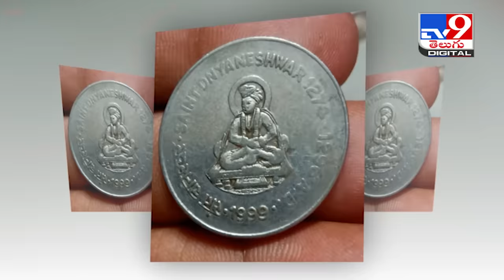Old Notes: పాత నోటుతో లక్షాధికారి కండి..? - TV9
Credit: NewsUpdates | Saradha/Producer | Benjamin/Editor